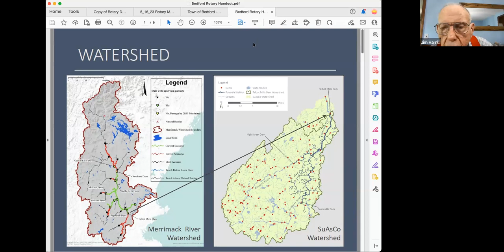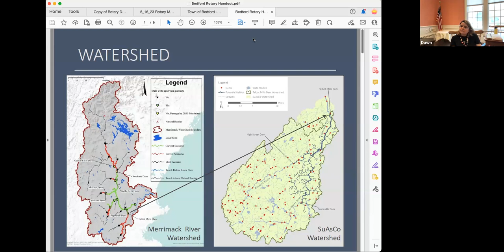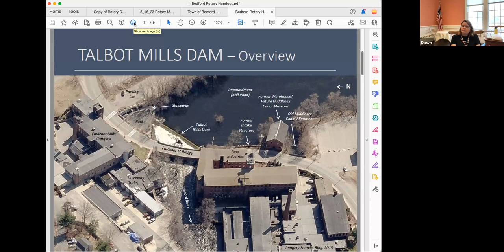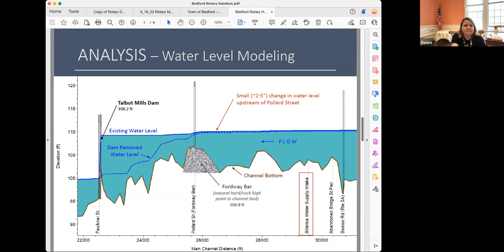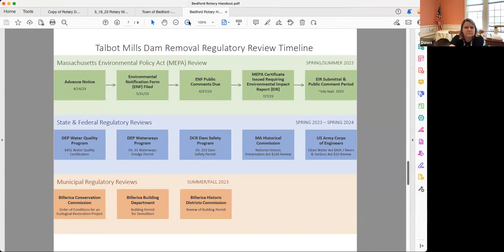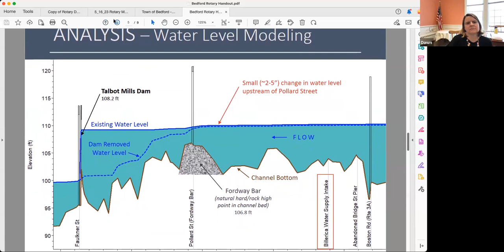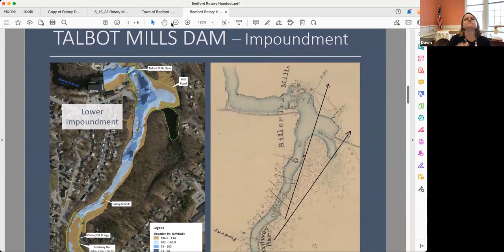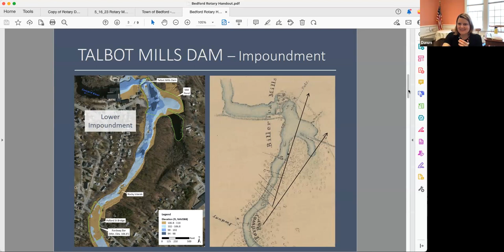Alison Field-Juma: the Concord River and the Talbot Mills Dam